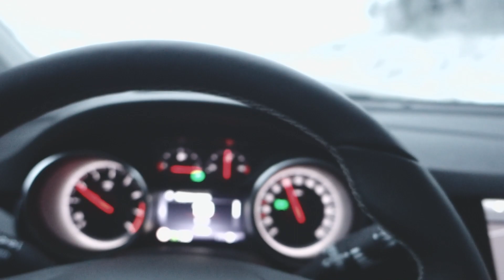HIUSMATKA : TURKOOSIT HIUKSET | MaanoMeikkaa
▲ H20 HAIR▲
Pia Hakala

Kirkkotori 5
Toijala

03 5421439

△ S N A P C H A T : MaanoMeikkaa

VÄLINEET
▲ C A M E R A : Canon EOS 60D
▲ V I D E O C A M E RA : Sony RX100 M3
▲ M I K R O F O N I : Rode VideoMic Pro
▲ E D I T O I N T I : Sony Movie Studio Platinum 13
▲ V A L O T: Falcon Eyes LH-ESB6060K ( SoftBox valot)

MUSIIKKI
△ ÄÄNITEHOSTEET△
▲ M U S I C ▲
Smiling Rootsie Ukuleles 3 - Örjan Karlsson